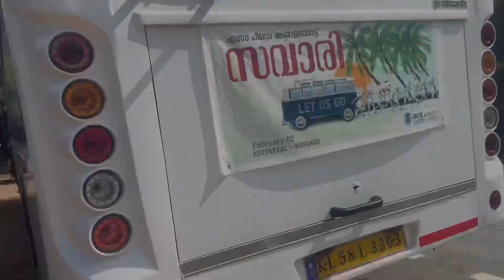ആദ്യായിട്ടാണു ഇങനൊരു യാത്ര🤗ഒരു mini vlog#trending